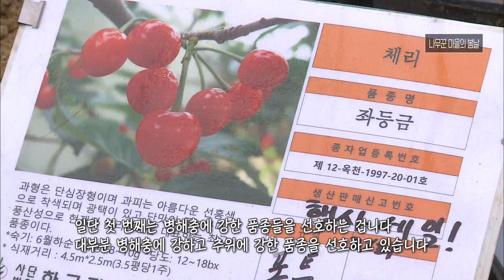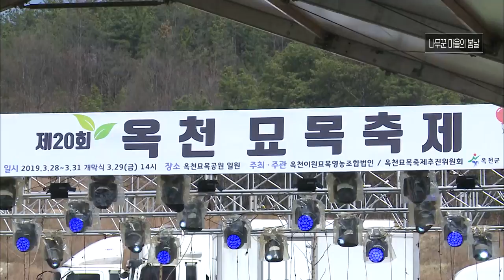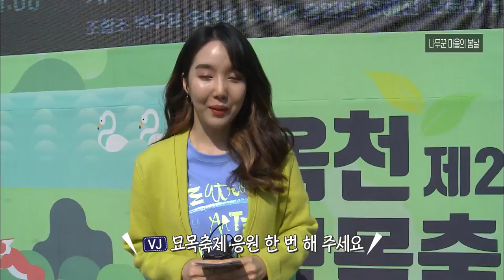생방송 아침N_풀영상 / 2019.04.08(월)